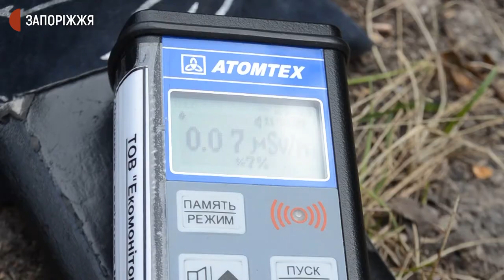Фахівці обговорили з громадою питання радіації у поверхневих водах на Вільнянщині | Новини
Під час зустрічі жителів Павлівської громади з фахівцями, які досліджували рівень радіації в поверхневих водах в зоні запланованої діяльності Біляївського збагачувального комбінату та ризики розробки каолінового кар’єру, оприлюднили проміжні результати цих досліджень. Остаточні — стануть відомі пізніше. Наразі дослідники визнають, що радіація у воді є, але схиляються до думки, що її рівень викликаний регіональним характером земних порід й не є перепоною для промислової діяльності БЗК. Жителі Павлівської громади категорично проти.